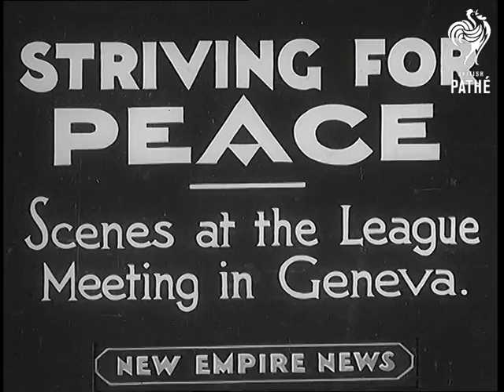Striving For Peace (1935)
Full title reads: "Striving for peace.  Scenes at the League meeting at Geneva".

Geneva, Switzerland.

Various shots of delegates arriving for League of Nations meeting.  A crowd of reporters, press photographers and newsreel cameramen wait for them.  We see M.  Pierre Laval, French minister, arriving.

Interior.  Various shots of crowded room where a meeting is being held around a table.  Sitting at the table are Baron Aloisi (Italy), Laval (France), Maxim Litvinov (Commissar of Foreign Affairs, Russia / Soviet Union) and Anthony Eden (British secretary of state for foreign affairs)

Note: appears that some shots are missing - commentary does not always match image, also sound track continues after neg. finishes at 01:48:16.  AH 2001.
 FILM ID:839.46